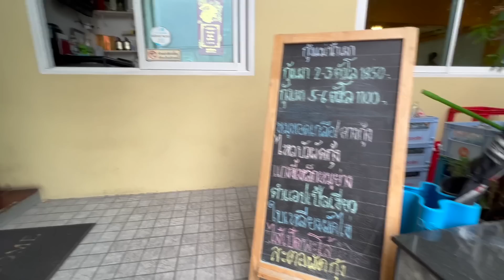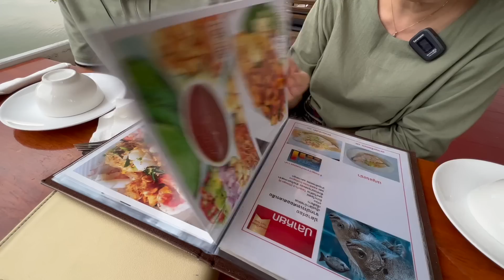หลนเนื้อปู เมี่ยงปลาทอด บ้านดอกจันทร์ริมน้ำ สุดยอดบรรยากาศ รสชาติอาหารไทย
ร้านบ้านดอกจันนทร์ริมน้ำ 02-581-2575
เป็นกิจการของครอบครัวดอกจันทน์ ซึ่งพื้นเพเป็นคนปทุมธานี โดยคุณเจี๊ยบ (คุณภาวนา ดอกจันทน์)
ที่ร้านจะเน้นการดูแลลูกค้าแบบอบอุ่นเป็นกันเอง
ด้วยรสชาติอาหารและเมนูแบบไทยๆ
ที่สำคัญเรายังมีจุดเด่นเรื่องบรรยากาศริมแม่น้ำเจ้าพระยาที่สวยงาม เห็นวิวแม่น้ำควบคู่กับสะพานปทุมธานี1
ร้านจะตกแต่งแบบเรียบง่าย ใช้ดอกกล้วยไม้จริงสร้างความสดชื่นให้กับลูกค้า
พิเศษสำหรับลูกค้สที่เป็นFCช่องโดโด้พาเที่ยวทางคุณเจี๊ยบ เจ้าของร้านยินดีมอบส่วนลดค่าอาหารให้ 10%
แนะนำให้โทรจองโล่วงหน้า หากต้องการนั่งโต๊ะบริเวณริมน้ำ โดยเฉพาะช่วงเย็นของวันเสาร์อาทิตย์ หรือวันหยุดนักขัตฤกษ์